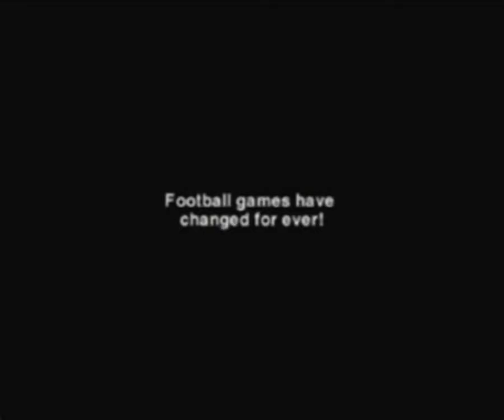Libero Grande Trailer for the Playstation 1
Original filename: LIBERO.STR